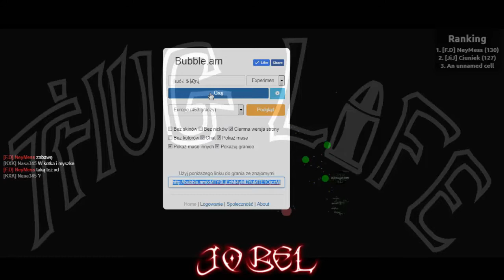Jobel vs NeyMess // experimental // bubble.am